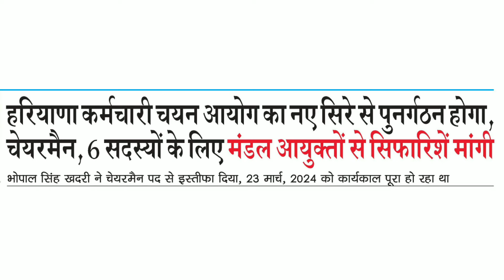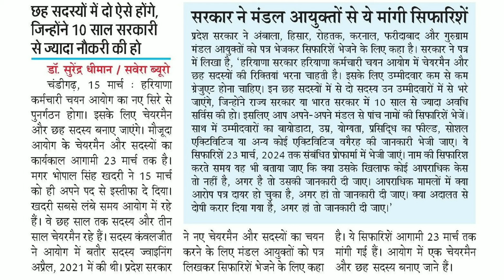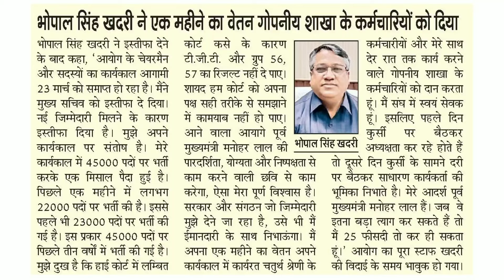HSSC पुराना आयोग भंग || नए आयोग में चेयरमैन सहित 6 सदस्य || HSSC chairman interview